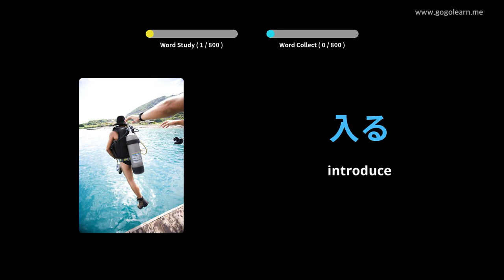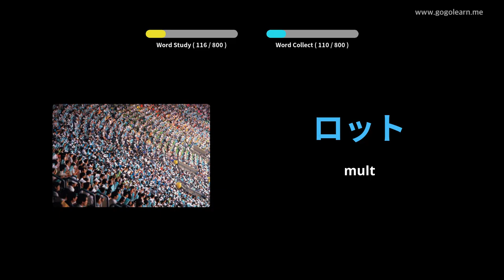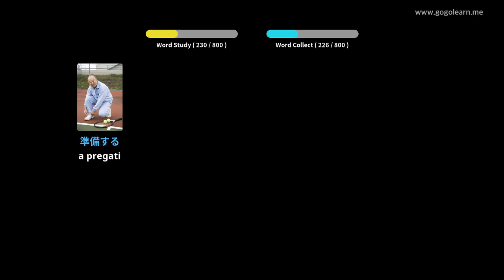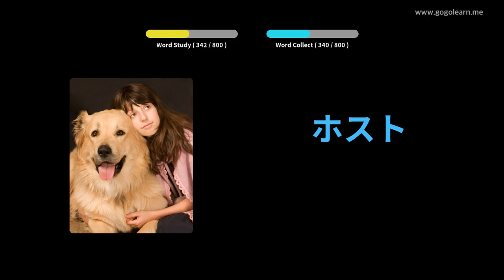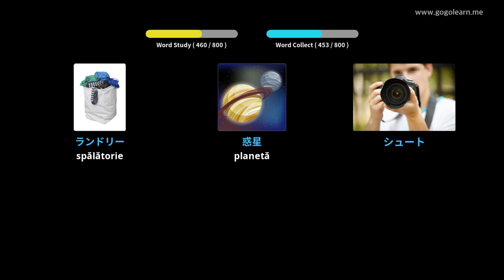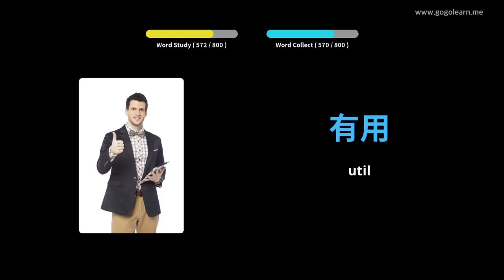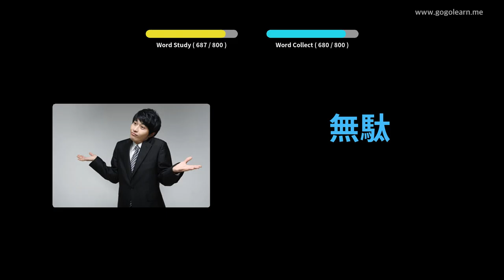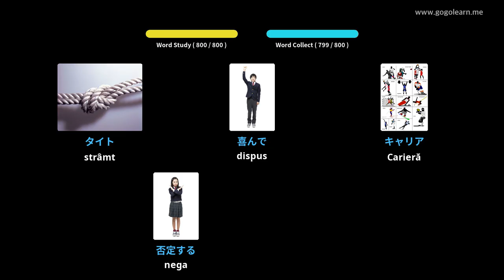Aflați Limba japoneză Prin Imagini |Vocabularul Limba japoneză Gimnaziu | Golearn